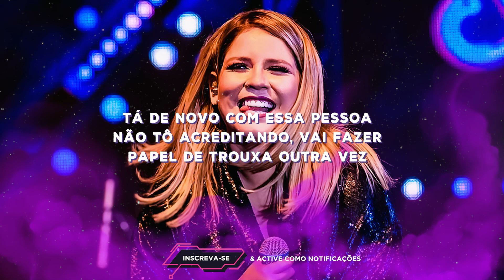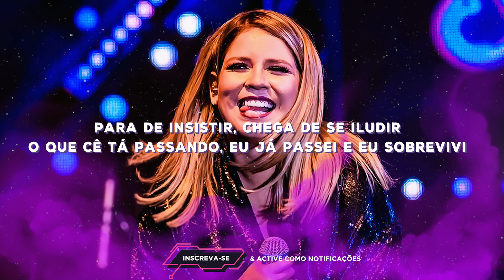Marília Mendonça - SUPERA (Letra/Lyrics) | Super Letra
Letra:
Tá de novo com essa pessoa
Não tô acreditando, vai fazer papel de trouxa outra vez
Cê não aprende mesmo, hein

Pra você isso é amor
Mas pra ele isso não passa de um plano B
Se não pegar ninguém da lista, liga pra você
Te usa e joga fora

Para de insistir, chega de se iludir
O que cê tá passando, eu já passei e eu sobrevivi
Se ele não te quer, supera

Ele tá fazendo de tapete o seu coração
Promete pra mim que dessa vez você vai falar não
De mulher pra mulher, supera

Músicas 2020
Sertanejo 2020
Top Sertanejo
Sertanejo Top
Sofrência 2020
Gustavo Mioto
Pablo Antigas
Tayrone
Tayrone Cigano
Silvanno Salles
Silvano Sales
Silvano Salles
Tayrone 2020
As Melhores Músicas de Arrocha
Melhores Arrocha
► Léo Santana

☛ Não recarregue